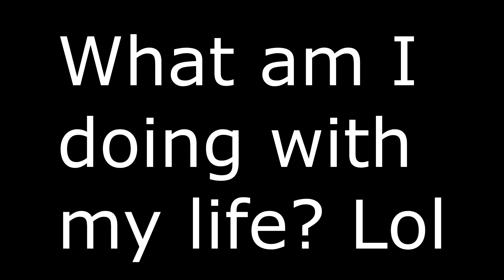When you Have Nothing Else to Upload...